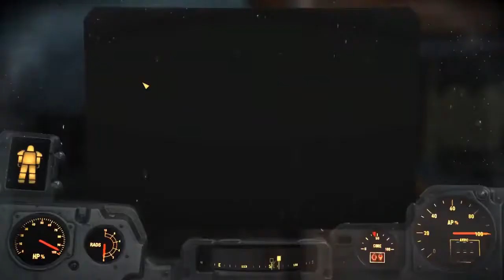FALLOUT 4 #43 INSTALE O RADAR TRANSMISSOR EM ADA PT BR!